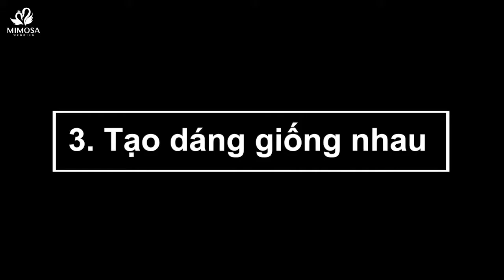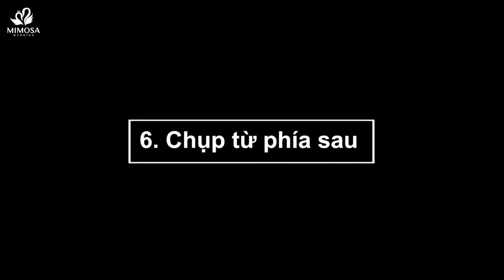11 kiểu chụp ảnh couple hot nhất hiện nay | Mimosa wedding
11 kiểu chụp ảnh couple hot nhất hiện nay:
1. So deep
2. Chụp với biểu tượng
3. Tạo dáng giống nhau
4. Selfie
5. Chụp cho nhau
6. Chụp từ phía sau
7. Chụp giày
8. Nắm tay em đi khắp thế gian
9. Tay trong tay
10. Dắt người yêu đi cùng nhịp bước chân
11. Chụp ảnh qua gương

Ngoài các cách tạo dáng ở trên, các cặp đôi có thể xem thêm các VIDEO sau để biết nhiều dáng chụp đẹp như chụp ảnh couple, ý tưởng chụp hình siêu chất. hơn nữa nhé.

Mimosa Wedding - Tự hào studio có dịch vụ tốt nhất Hà Nội với hơn 10 năm kinh nghiệm trong lĩnh vực chụp ảnh cưới.
Cs1: 133 Giáp Nhất - Thanh Xuân - Hà Nội
Cs2: 243 Giáp Nhất - Thanh Xuân - Hà Nội
Cs3: 94 Vũ Trọng Phụng - Thanh Xuân - Hà Nội